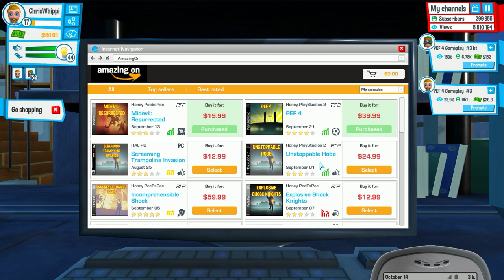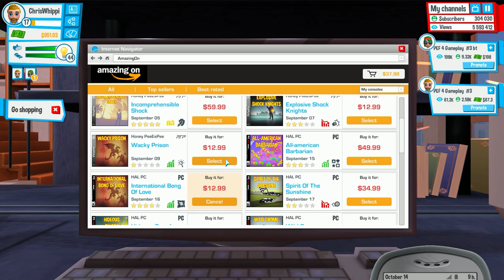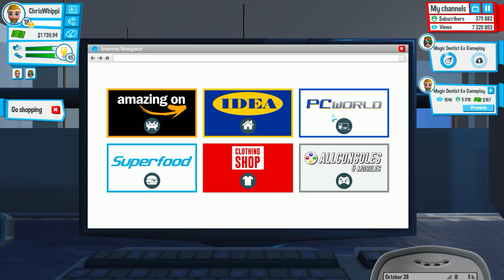Youtubers Life | NU GÅR DET RIKTIGT BRA! | #8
Jag spelar mitt åttonde avsnitt av ett spel som heter Youtubers life. Det är en youtube simulator där vi skall kämpa och slita för att få så mycket subs som möjligt och till slut bli störst i världen.
Störst i världen kanske? =D
Det finns att köpa på steam och kostar ca 15 euro.